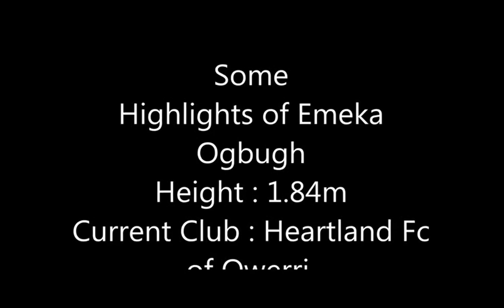EMEKA OGBUGH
EMEKA OGBUGH MATCH HIGHLIGHTS